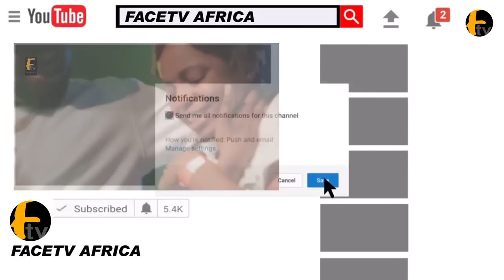CHECK OUT! WATCH STRANGE THING THAT HAPPENED TO PRESIDENT BOLA AHMED TINUBU AS HE LANDED IN FRANCE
CHECK OUT! WATCH STRANGE THING THAT HAPPENED TO PRESIDENT BOLA AHMED TINUBU AS HE LANDED IN FRANCE Face tv Africa Face tv Africa Facetv Africa Face tv AFrica Facetv Africa Facetv Africa and Music face: Real Indigenous Nigerian Music. We profile top performance, top rated Nigerian musicians, legends, events, video musicals and we dish them out to you from a Nigerian point of view.